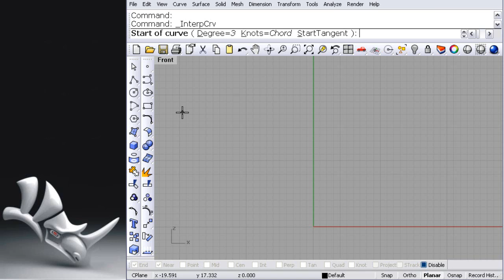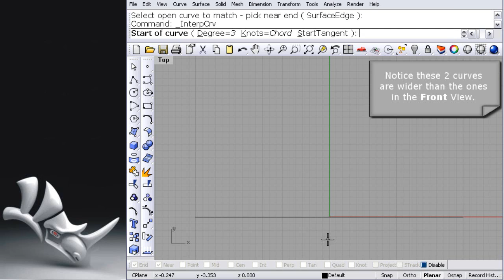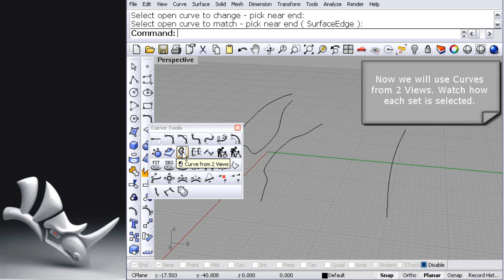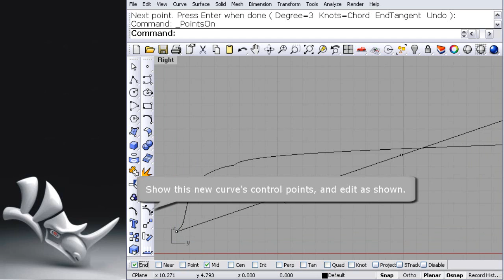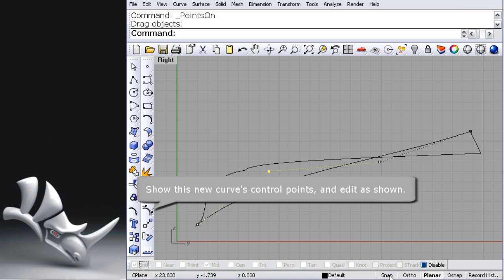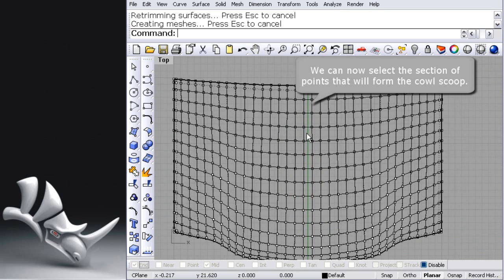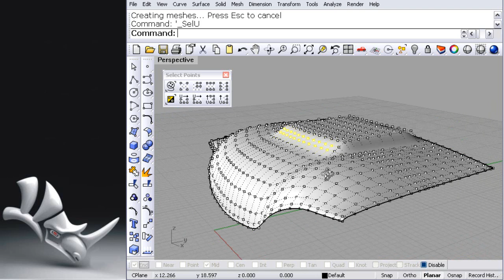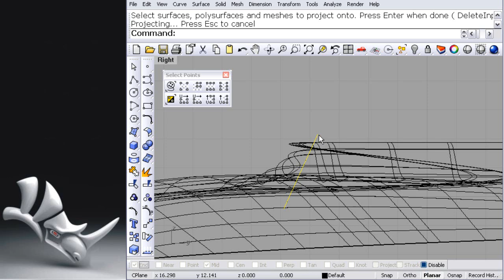Model the hood of a car with Rhino 4.0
By: Sergio Martínez